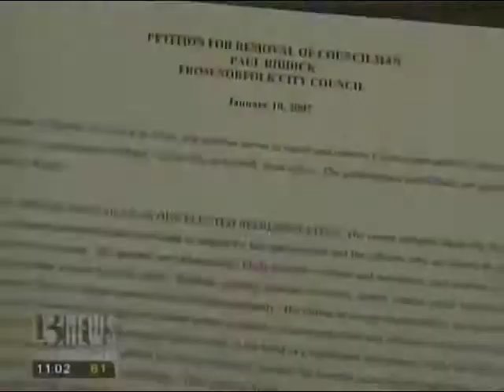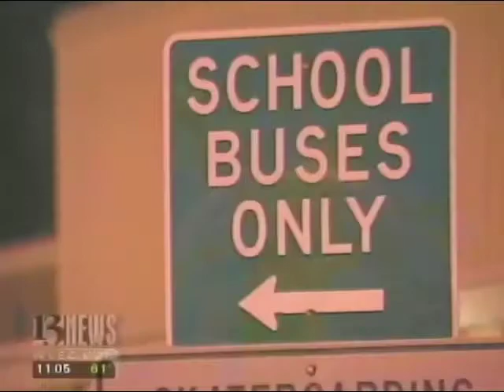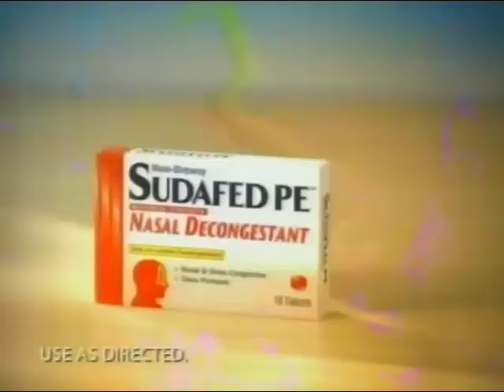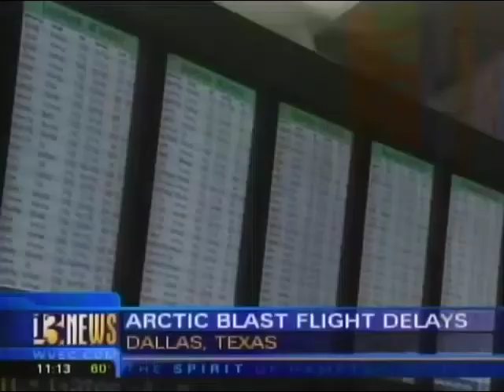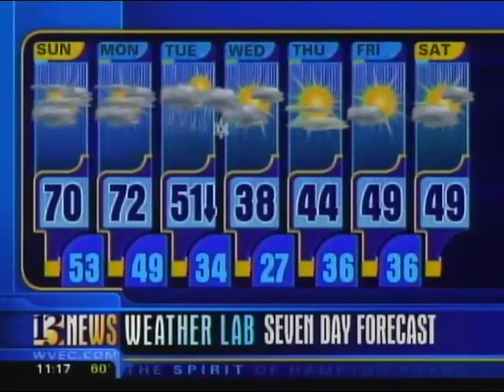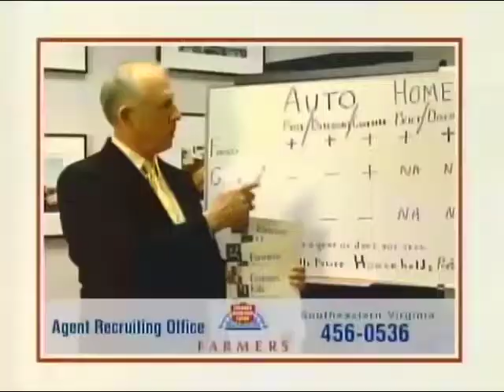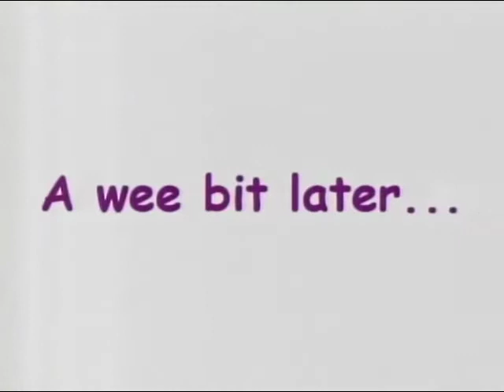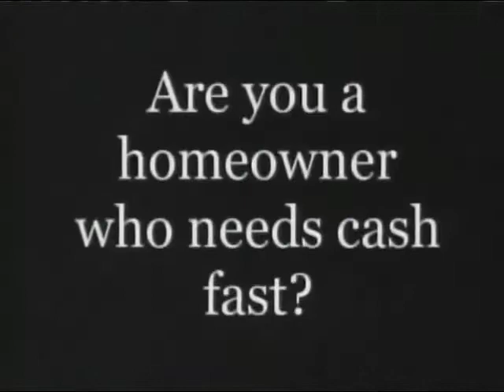WVEC 11pm News, 1/13/2007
WVEC's 11pm newscast from Saturday, January 13, 2007. This is from when the Propulsion music package debuted.